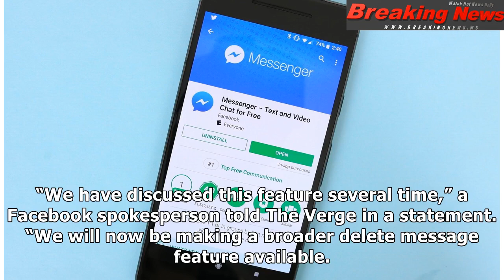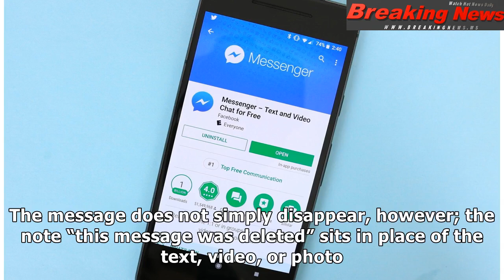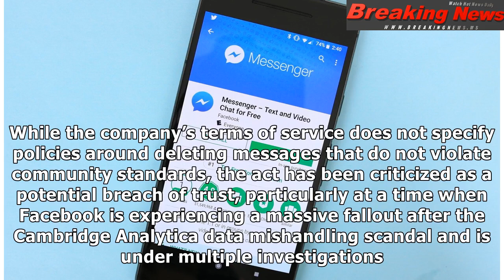Facebook Messenger will add an ‘unsend’ feature after secretly deleting Zuckerberg’s messages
After TechCrunch reported that...